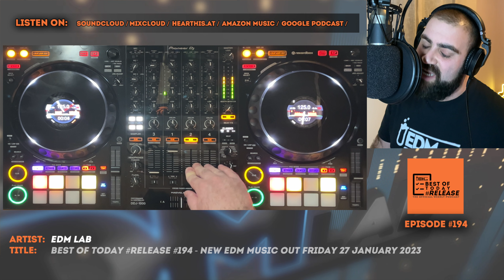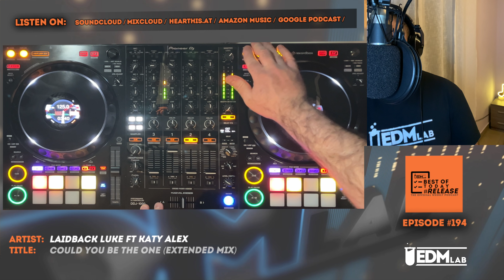Best of Today Release #194 - 27 January 2023 - EDM 2023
Episode #194 with the best new Friday, January 27th EDM​​​​​​​​​ releases.